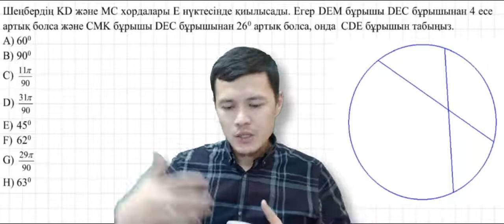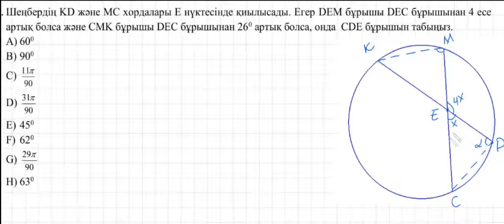Шеңбердің ішкі бұрыштарына байланысты есеп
Бұл бейнесабақта сіздерге шеңбердің ішкі бұрыштарының қасиетіне байланысты жиі келетін, оқушылар көп қиналатын есептің шығару жолы салынды.

Сіздерге барлық пәндер бойынша өте сапалы әрі бағасы тиімді курстарды ұсынамыз. Жоғары нәтижеге жеткіңіз келсе төмендегі контакт бойынша хабарласыңыз: